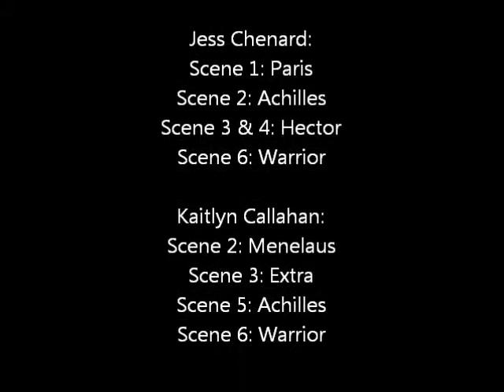Troy Movie Trailer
Maggie And Jess's Troy Movie Trailer